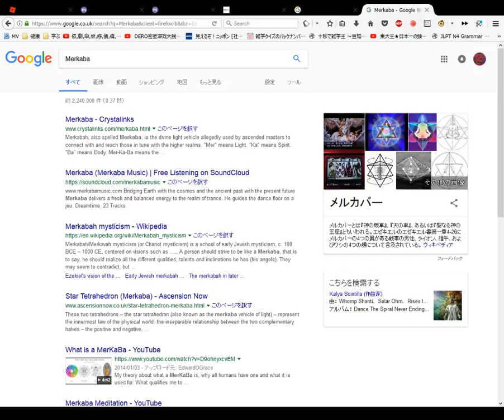Merkaba The Zajchik Dictionary